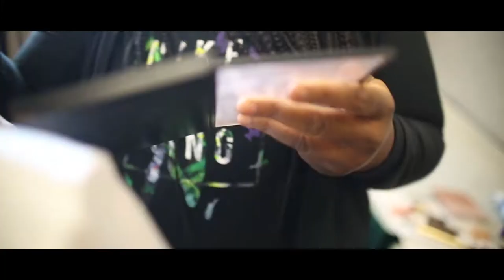Cantave + Thelismond (Same Day Edit)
It took a team to make this possible!

Shooters: Myrtho Jean-Baptiste/Anthony
Edited by: Edwige Guerrier